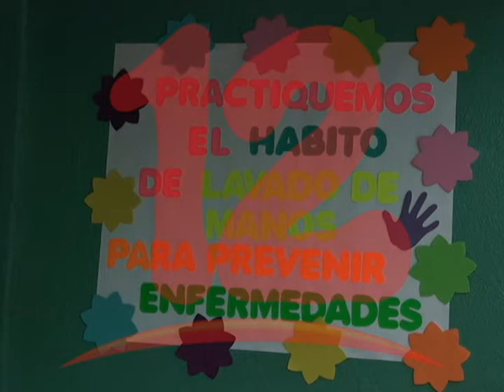UNICEF Nicaragua sugiere implementar clases a distancia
UNICEF recomienda suspensión de clases presenciales en colegios.